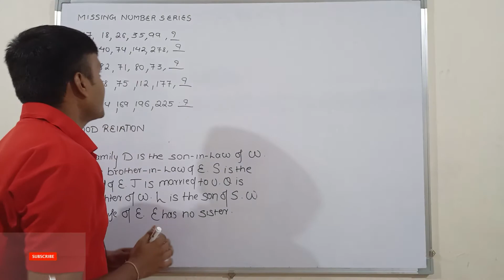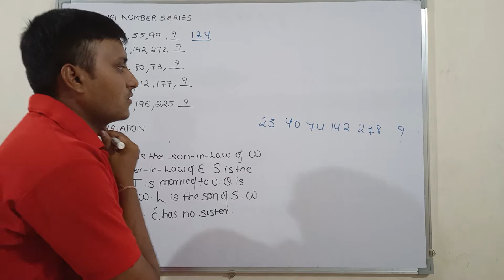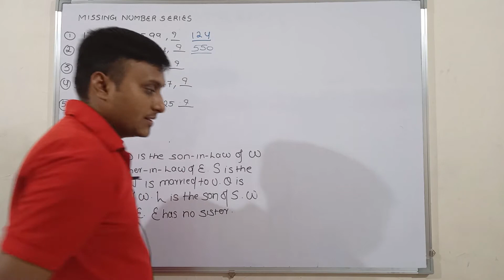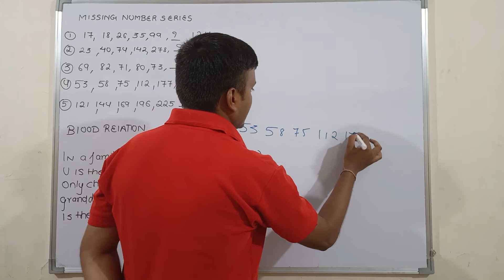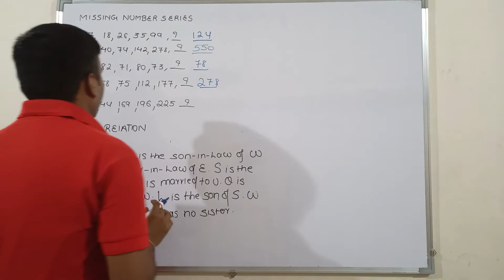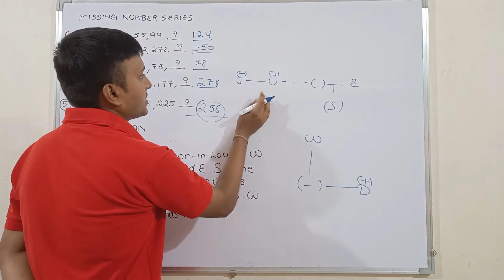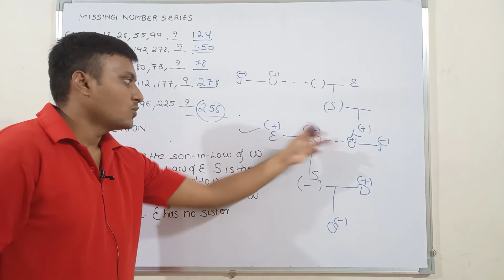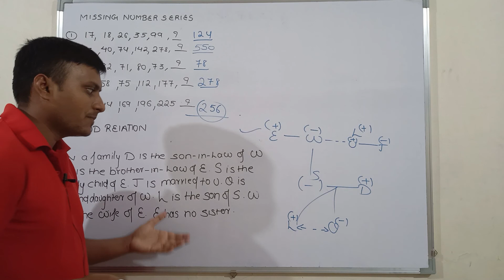40 DAYS CRASH COURSE ( DAY - 26 ) / SBI CLERK PRE 2021 /SBICLERK2021